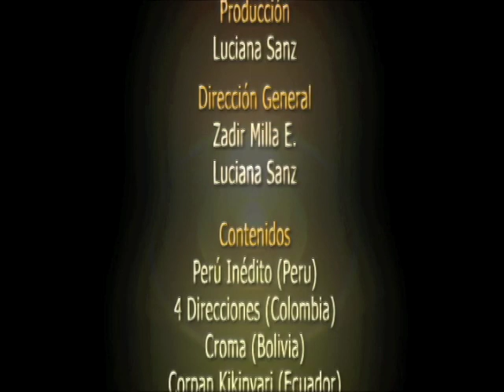Somos los Andes - cultura milenaria viva